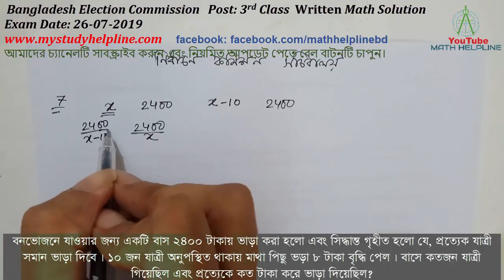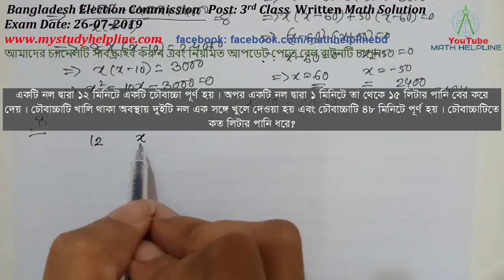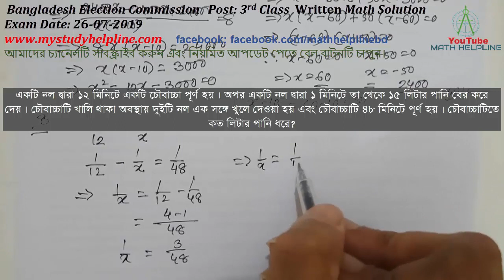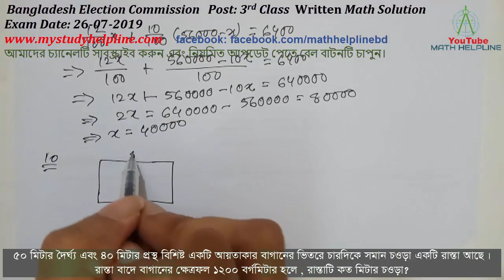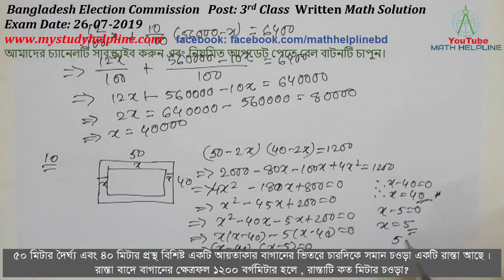Bangladesh Election Commission Post: 3rd Class Written Math Solution Exam Date: 26-07-2019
mathhelpline mathhelpline Bangladesh Election Commission Post: 3rd Class Written Math Solution